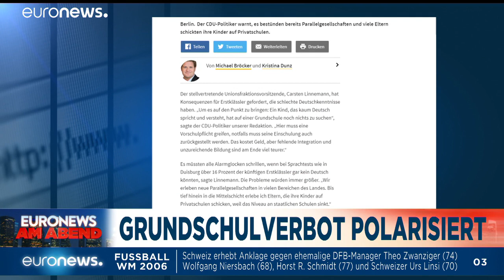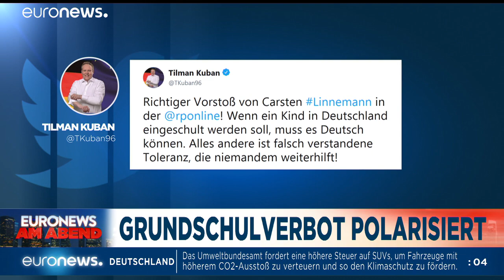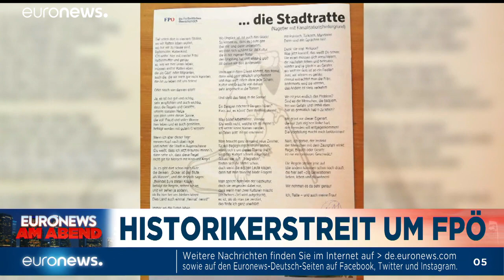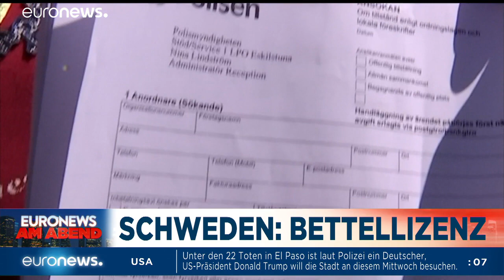Euronews am Abend | Die Nachrichten vom 6. August 2019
Heute geht es in unserem Nachrichtenüberblick um folgende Themen: US-Präsident Trump wirft China Währungsmanipulation vor. CDU-Politiker fordert: Angehende Grundschüler müssen deutsche Sprachkenntnisse vorweisen. Schwedische Gemeinde führt Tagesgebühr für Bettler ein.…